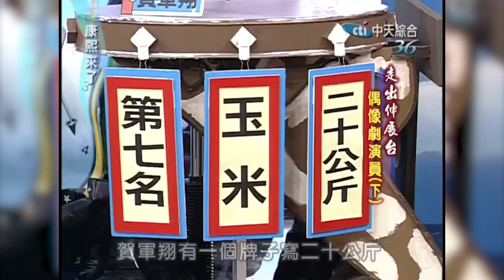賀軍翔吐真話「交女朋友靠FEELING」 偶像劇男神不只很會"放電"還很會"打拳擊" 全中運第七名沒人惹得起!｜康熙好經典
中天文創【KEEP GOING】專區 輸入代碼cti888享折扣